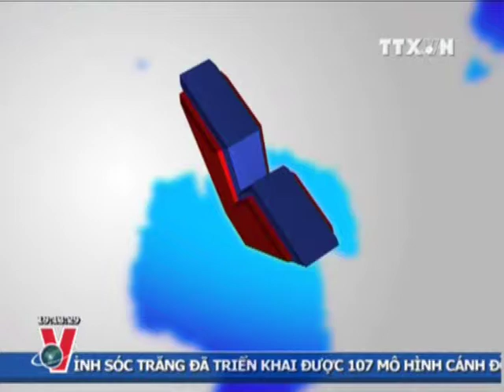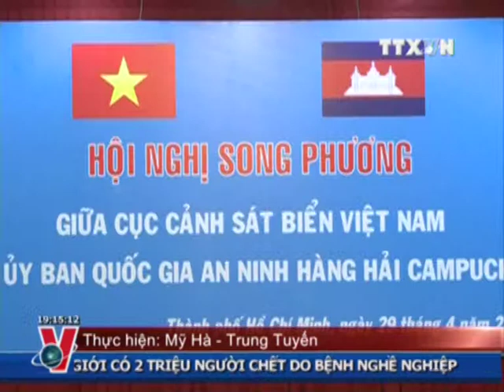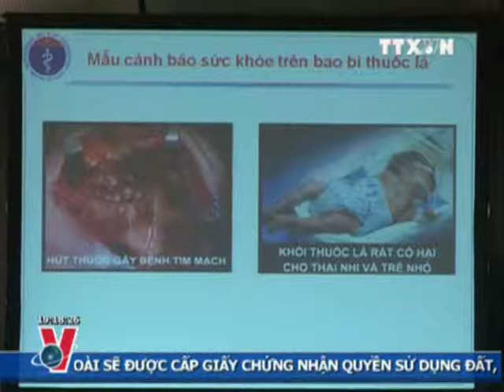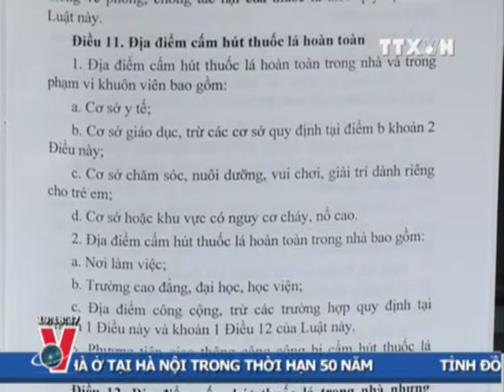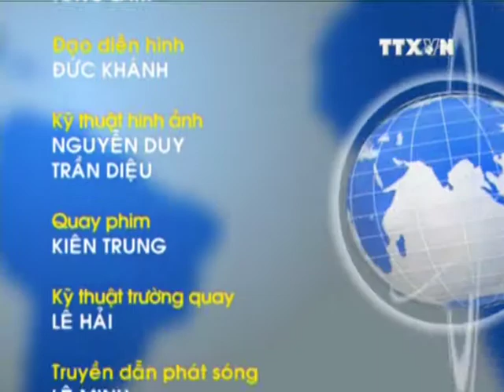THỜI SỰ 19H 29.4.2013 CLIP 2/2, TTXVN,